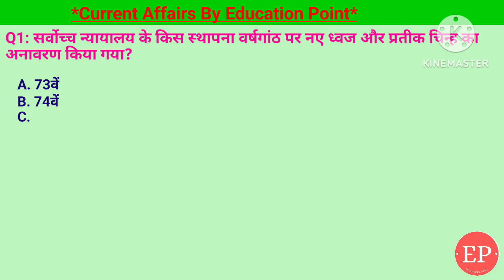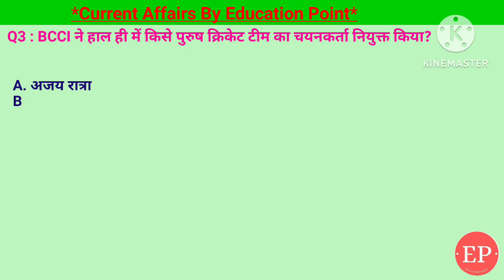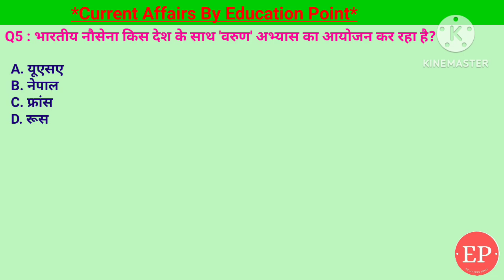06 Sep Current Affairs | सर्वोच्च न्यायालय के किस नए ध्वज और प्रतीक चिन्ह का अनावरण किया गया?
06 Sep Current Affairs | सर्वोच्च न्यायालय के किस नए ध्वज और प्रतीक चिन्ह का अनावरण किया गया?
Unveiling the Supreme Court's New Emblem and Flag: What's the Significance?

• Covered Topic:-
1. भारतीय नौसेना किस देश के साथ 'वरुण' अभ्यास का आयोजन कर रहा है?- फ्रांस
2. पेरिस पैरालंपिक 2024 में शरद कुमार और मरियप्पन थंगावेलु ने किस स्पर्धा में पदक जीता?- ऊंची कूद
3. BCCI ने हाल ही में किसे पुरुष क्रिकेट टीम का चयनकर्ता नियुक्त किया?- अजय रात्रा
4. वित्त मंत्रालय ने हाल ही में कितनी कंपनियों को 'नवरत्न' का दर्जा दिया?- 4
5. सर्वोच्च न्यायालय के किस स्थापना वर्षगांठ पर नए ध्वज और प्रतीक चिन्ह का अनावरण किया गया?-  75वें

06 Sep 2024 | Current Affairs Today | 06 September Current Affairs | सर्वोच्च न्यायालय के किस नए ध्वज और प्रतीक चिन्ह का अनावरण किया गया?
06 September 2024 | Current Affairs Today |Daily Current Affairs In Hindi &English|Current affair 2024

इस वीडियो में, हम सर्वोच्च न्यायालय के नए ध्वज और प्रतीक चिन्ह के अनावरण पर चर्चा करेंगे। जानिए इस नए प्रतीक का क्या महत्व है और यह भारतीय न्यायपालिका के लिए क्या दर्शाता है। हम आपको बताएंगे कि इस बदलाव का ऐतिहासिक संदर्भ क्या है और यह हमारी न्याय प्रणाली में कैसे एक नया आयाम जोड़ता है। इस वीडियो में शामिल होंगे महत्वपूर्ण तथ्य और विशेषज्ञों की राय, जो आपको इस महत्वपूर्ण विषय पर गहराई से समझने में मदद करेगी। आइए, इस नई पहचान के पीछे की कहानियों को जानें और देखें कि कैसे यह नया ध्वज और प्रतीक चिन्ह भारतीय न्याय प्रणाली की गरिमा को और बढ़ाता है। हमारे साथ बने रहें और इस महत्वपूर्ण विषय पर अपने विचार साझा करना न भूलें।
भारतीय नौसेना किस देश के साथ 'वरुण' अभ्यास का आयोजन कर रहा है,पेरिस पैरालंपिक 2024 में शरद कुमार और मरियप्पन थंगावेलु ने किस स्पर्धा में पदक जीता,BCCI ने हाल ही में किसे पुरुष क्रिकेट टीम का चयनकर्ता नियुक्त किया,वित्त मंत्रालय ने हाल ही में कितनी कंपनियों को 'नवरत्न' का दर्जा दिया

06 Sep Current Affairs | Current Affairs by Shashi Bhushan | Education point by Shashi Bhushan | Education point